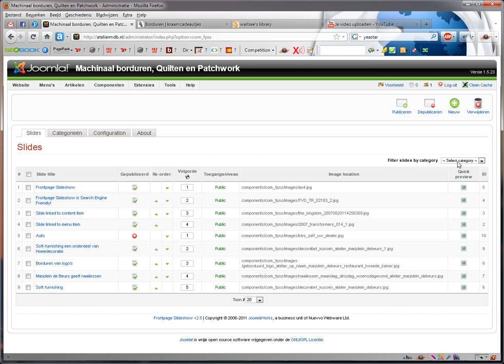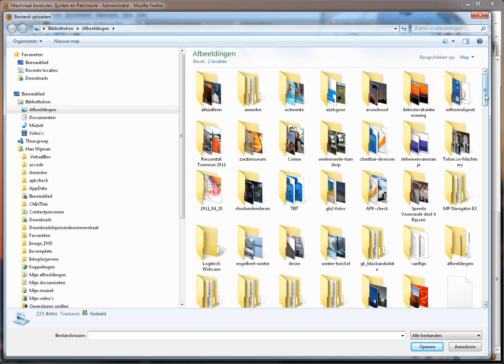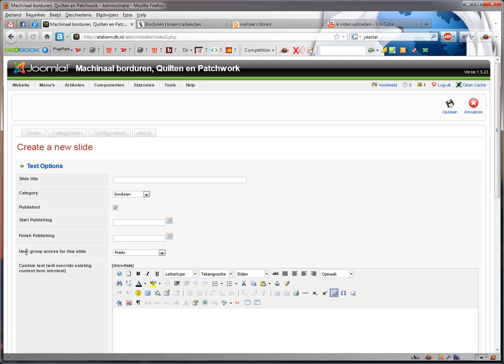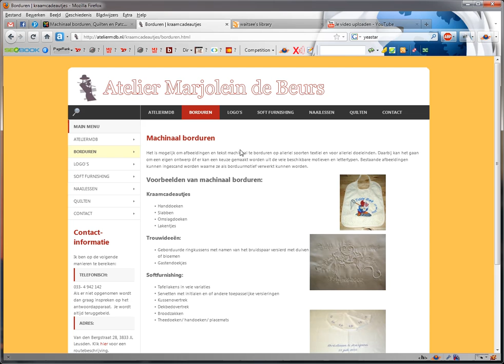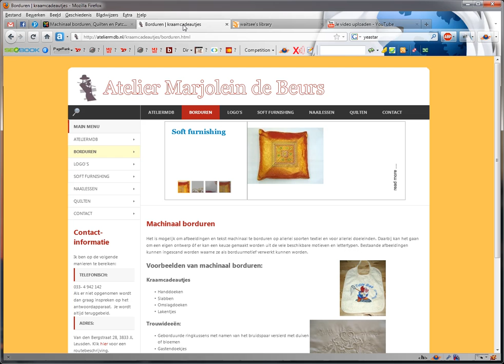4/5-ateliermdb_module_toewijzen_aan_menu_item_en_foto's_uit_een_categorie_vertonen.mp4